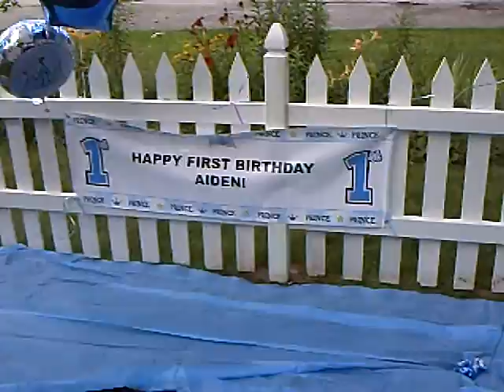Aidens Birthday Party 2